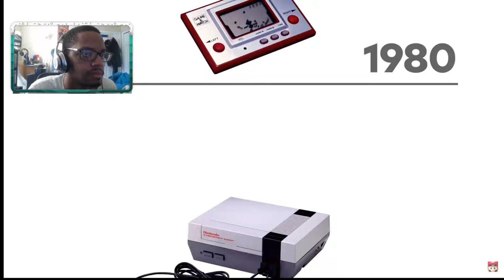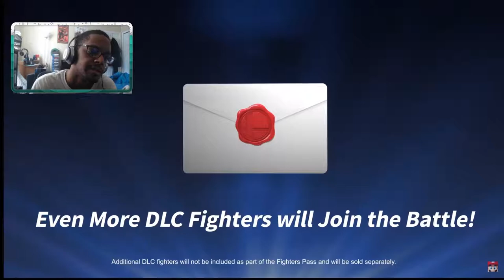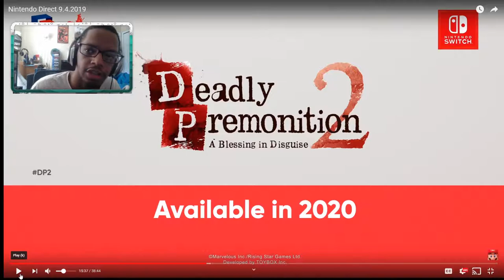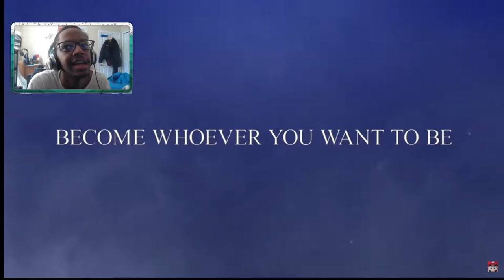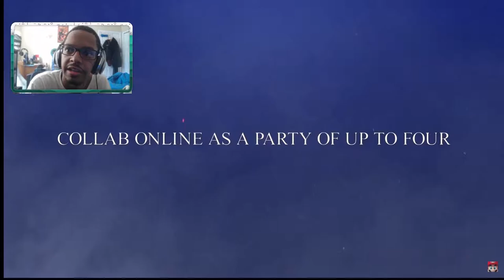JGS React | Nintendo Direct 2019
Link:

intro music
Song: Campfire - Superhuman (ft. Shane Eli)

► Skype- Jongravesshow